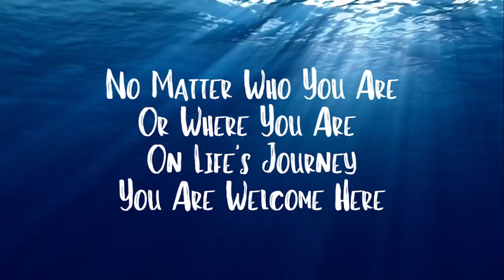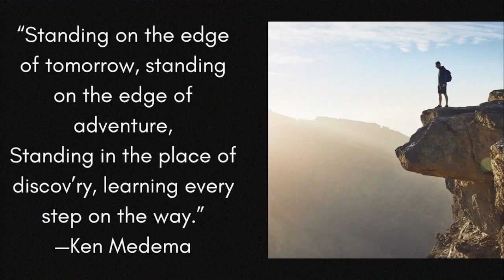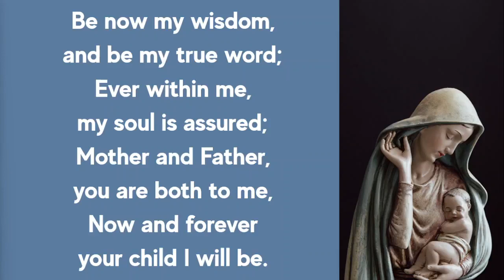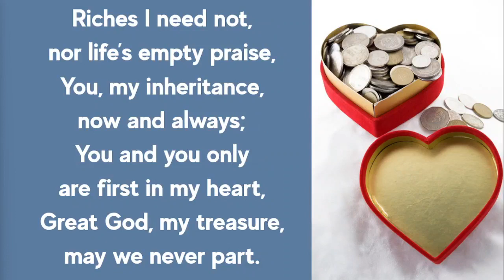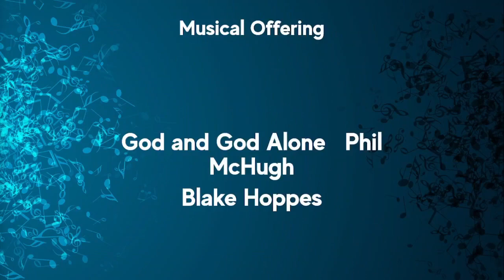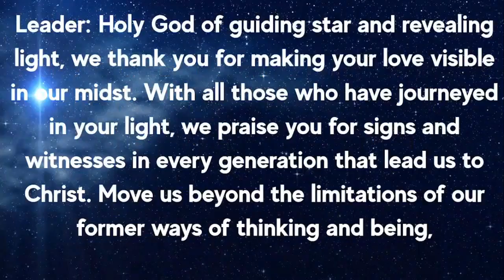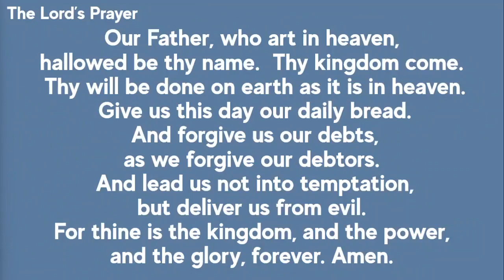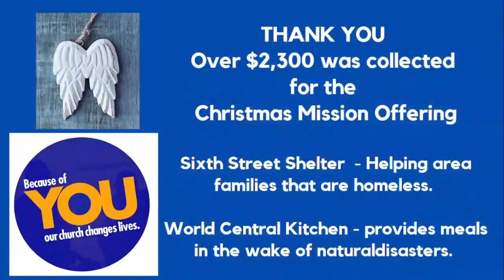January 21, 2024 Livestream Worship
Good Morning!! Welcome to our January 21, 2024  Worship Service! We are so glad that you joined us this morning.
Use the comments section to let us know you’re here! If you’re new to our livestream, thank you for joining us for virtual worship today and we hope that you can feel the Spirit move through our time together. Today continue our worship theme “Bread, Bath, and Beyond” focusing on the most basic fundamentals of our faith and moving beyond our own limitations. Today’s theme: Beyond Belief.
See below for worship program and announcements:
One License A714125 / Permission to podcast/stream the music in this service obtained from ONE LICENSE, License